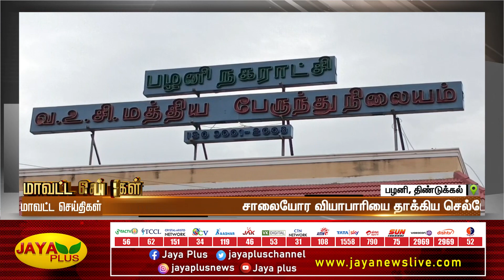மாவட்ட செய்திகள் | இரவு 8 மணி | 16.12.2022 | District News | Jaya Plus